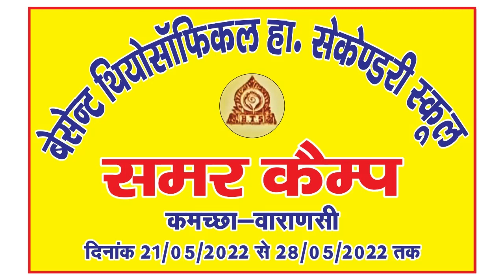SUMMER CAMP GLIMPSES BESANT THEOSOPHICAL H.S. SCHOOL KAMACHHA VARANASI